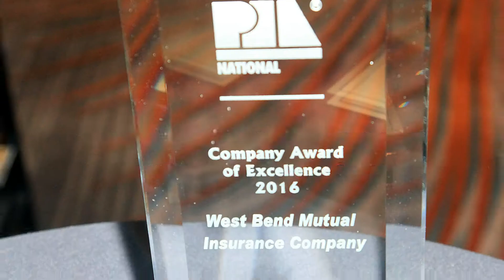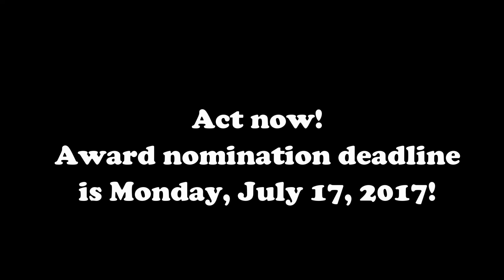Are You This Year's PIA National Fall Award Winner?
PIA National is now accepting nominations for three prestigious national awards: the Company Award of Excellence, Managing General Agency of the Year and Excellence in Social Media awards. Award nomination deadline is Monday, July 17, 2017.